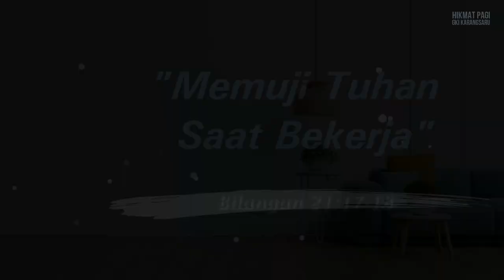HIKMAT PAGI | Jumat, 22 Januari 2021 | Ibu Bety Oktafia A., S.Th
"Memuji Tuhan Saat Bekerja"